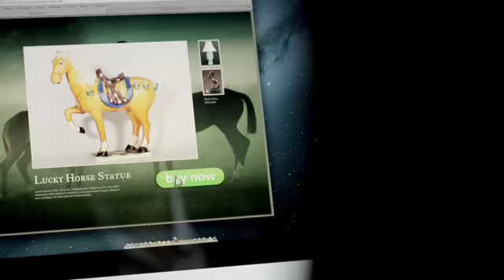Остановите Пальцезависачку с Visa!